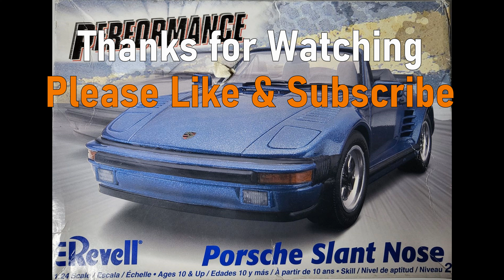Model Reveal: Revell 1/24 Porsche 911 Slantnose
My build of the 1/24 scale plastic model kit of the Porsche 911 Slantnose by Revell (formerly Monogram).